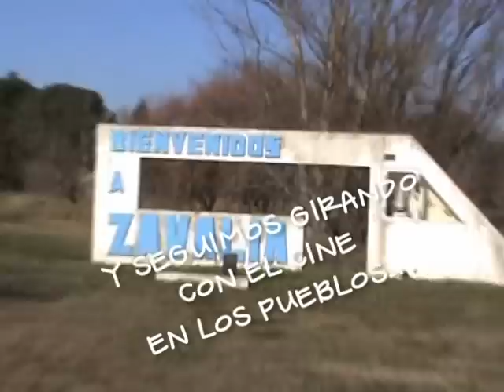GIRANDO POR LOS PUEBLOS: "Un loco sueño" en Baigorrita.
Girando por los Pueblos es una propuesta de la Secretarìa de Cultura de la Municipalidad de Gral. Viamonte que consiste, en este caso, en la presentacion del grupo de teatro del Jardin 905 de Bº Los Eucaliptos, programa Patios Abiertos, Coordinadora-Directora: Marta Beatriz Becchi, donde se desarrollan talleres de arte destinados a niños/niñas y jovenes de nuestro distrito.
"Un loco sueño" es una obra teatral-musical donde en su puesta en escena se vè reflejado el trabajo que realizan los talleres de teatro y musica, donde la inclusiòn, el colorido, el aprender jugando, la participaciòn y el talento de los chicos y chicas hacen de una obra para toda la familia.